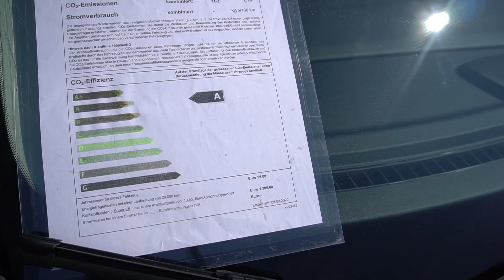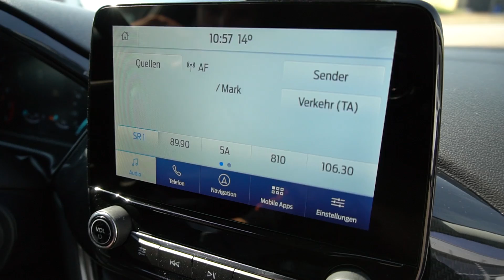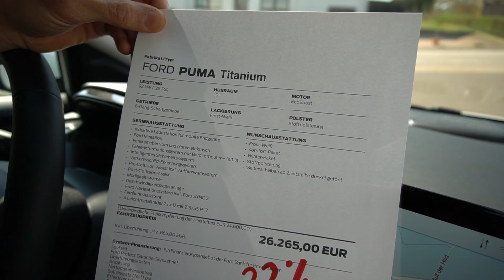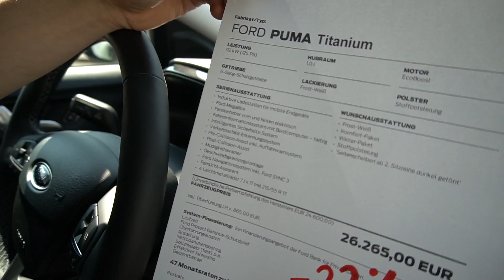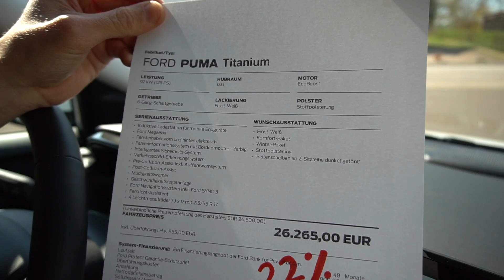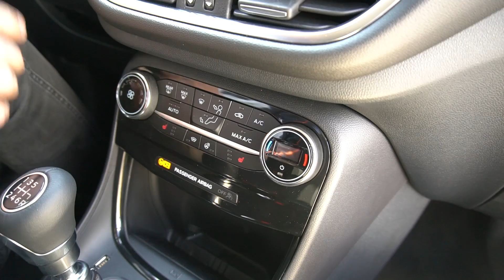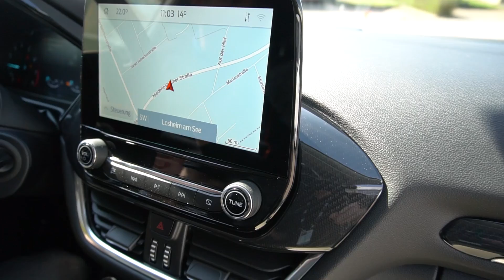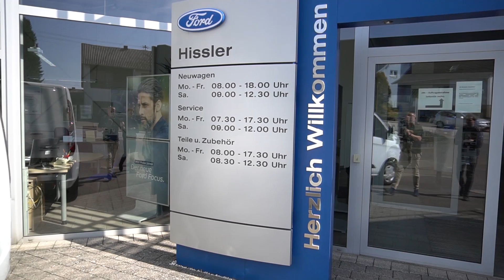Ford Puma • Test 2020 Review Preview Overview Complete Walkaround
Der Ford Crossover SUV wurde entwickelt, um Ihre Ansprüche zu erfüllen. (Werbung)
Das innovative Design des neuen Ford Puma stellt den Menschen in den Mittelpunkt. Es begeistert nicht nur mit durchdachten Details, sondern auch mit einem markanten SUV-inspirierten Look. Darüber hinaus sind Sie mit dem modernen EcoBoost Hybrid-Antrieb besonders effizient unterwegs.

Autohaus Hissler GmbH
Niederlosheimerstraße 11
66679 Losheim am See